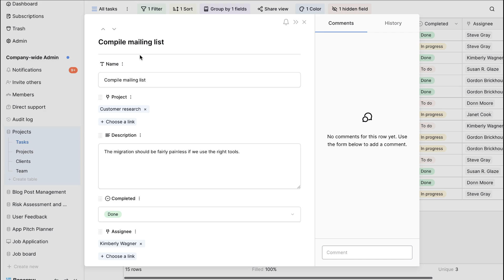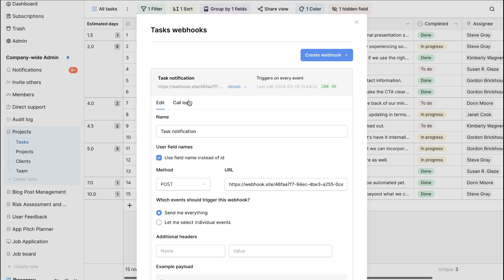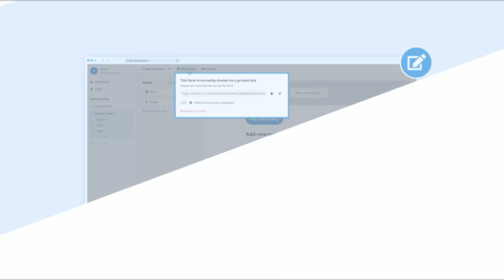How to use webhooks in Baserow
Unlock the power of webhooks in Baserow: automate your workflow

Take your Baserow experience to the next level by learning how to use webhooks! In this video, discover how to set up webhooks in Baserow and automate your workflow with ease.

Discover the power of webhooks in Baserow:
• Learn how to set up webhooks in Baserow and receive notifications when data changes
• See how to use webhooks to automate tasks and workflows
• Find out how to integrate webhooks with other tools and services
• Master the art of using webhooks to streamline your workflow and boost productivity

Transform your workflow with webhooks in Baserow! With this video, you'll learn how to:
• Set up webhooks in Baserow and receive notifications when data changes
• Automate tasks and workflows with webhooks
• Integrate webhooks with other tools and services
• Streamline your workflow and boost productivity with webhooks

Watch now and take your Baserow skills to the next level!